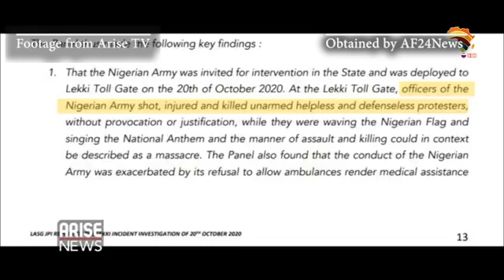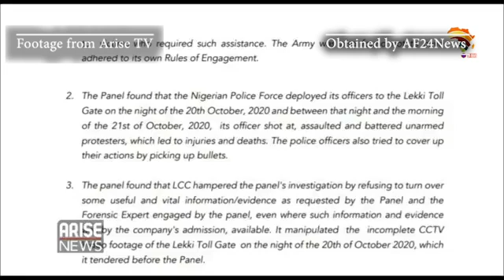Lagos Panel releases Endsars Report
The Lagos Panel investigating the EndSars Lekki tollgate incident and Police brutality in Lagos state  has submitted. its findings to the Governor Babajide Sanwo-Olu.

for more news